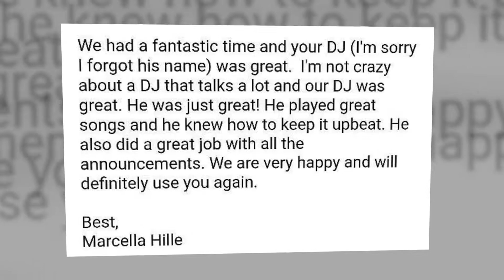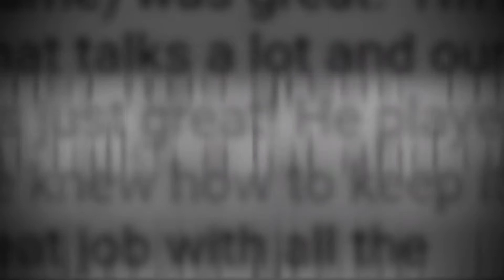Grace's Sweet 16 - The Briarcliff Manor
Grace's Sweet 16 - 5/6/17  The Briarcliff Manor